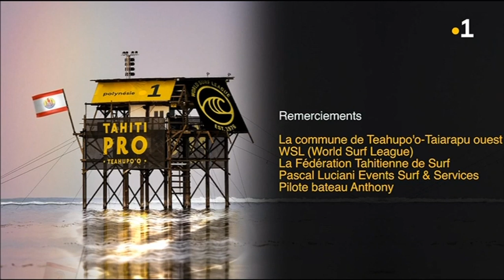Tahiti Pro 2019 : Page spéciale #4 - 27/08/2019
Retour sur le 3e jour de compétition de la Tahiti Pro : très beau round 3 pour les deux Tahitiens qui se qualifient pour la suite. Kauli Vaast parvient même à éliminer le numéro 1 mondial Kolohe Andino. Mais le round 4 leur est moins favorable : ils sont éliminés tous les deux. Michel Bourez perd de peu face à Owen Wright dans une bataille mémorable ; Kauli Vaast s'incline face à son mentor Jérémy Florès...